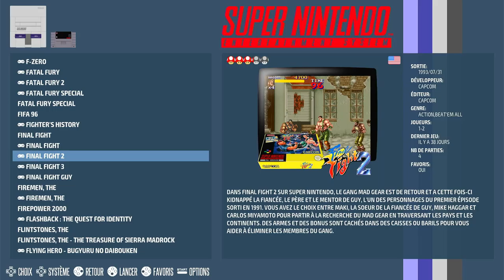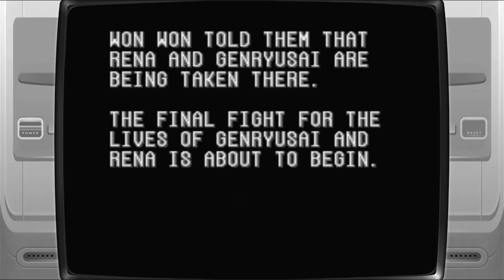Final Fight 2 Expert Super Nintendo / Super Famicom (SNES) | Emulated